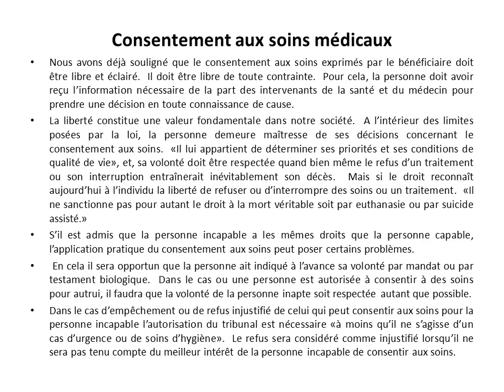Consentement aux soins médicaux